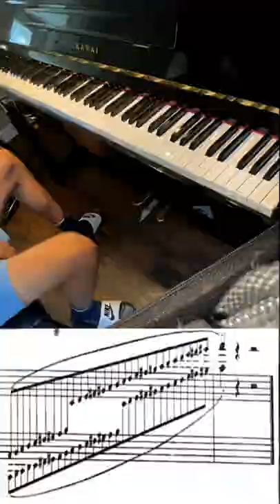When you mess up on the last note 🤡🤣(Winter wind)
When a piano player messes up on the last note of the piece...

Chopin Etude Op25 No11 (Winter Wind)